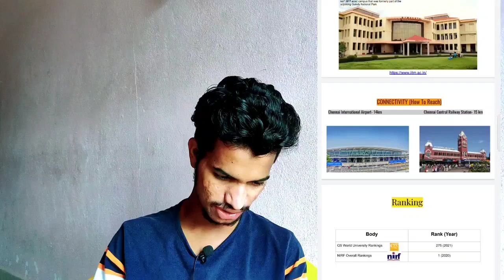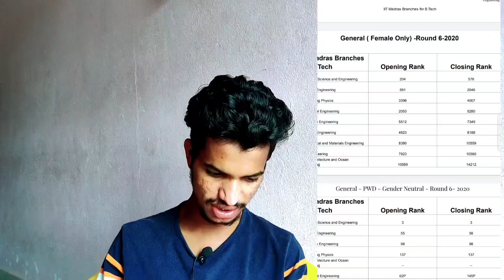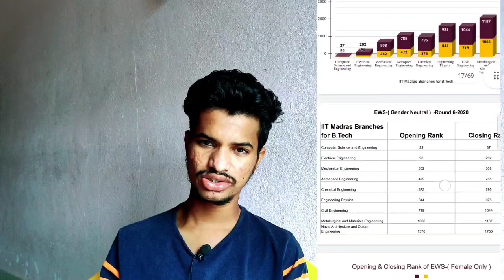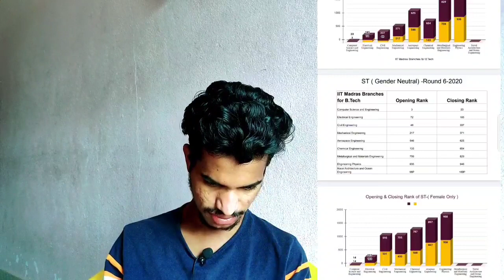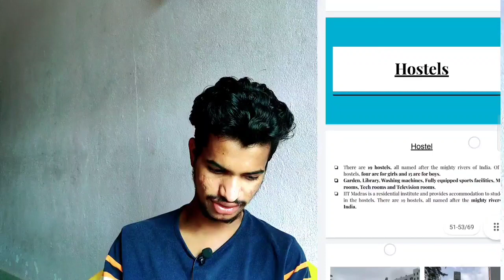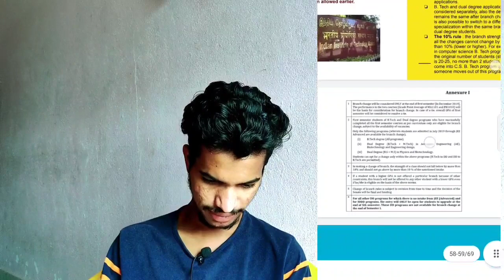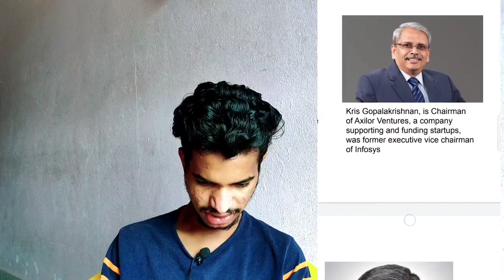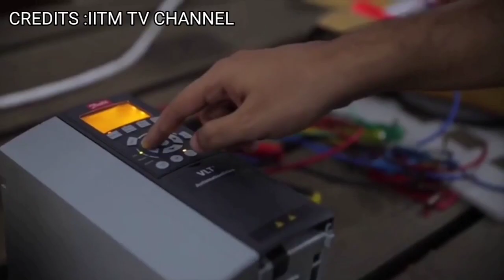IIT MADRAS|COLLEGE REVIEW|TELUGU|BEST IIT|PLACEMENTS|FEES|HOSTEL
HEY GUYS SAITEJA HERE
IN THIS VIDEO U CAN GET FULL INFORMATION ABOUT IIT MADRAS.

PDF CREDITS:Bookshlf by Aman
DRONE SHOT CREDITS:IITM Tv

WATCH MY PREVIOUS REVIEWS

IIT REVIEWS

NIT REVIEWS

PRIVATE COLLEGES